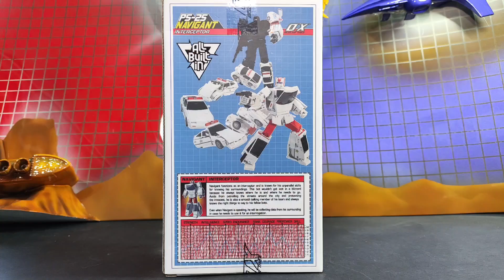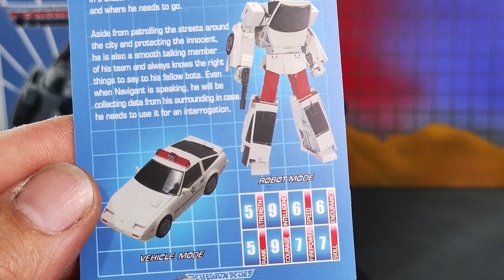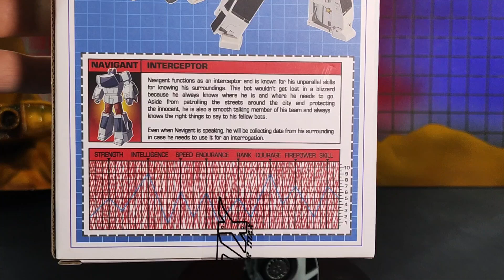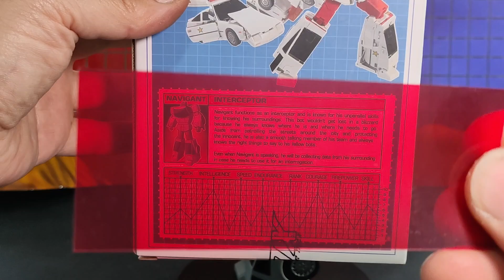Recensione Master mind creation Ocular Max ps-25 Navigant streetwise